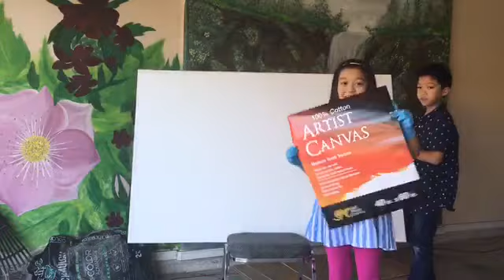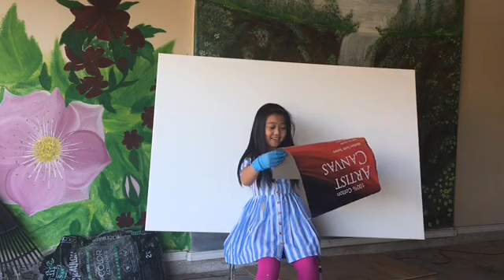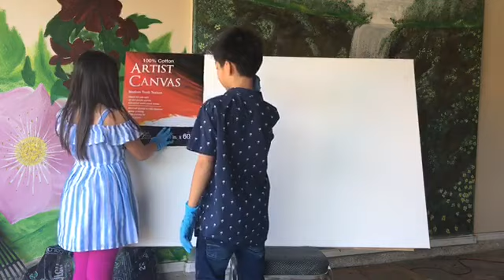Saoly Art #3. Giant Canvas! Acrylic painting with friends . Fingers Painting. Kids Art.(part 1)